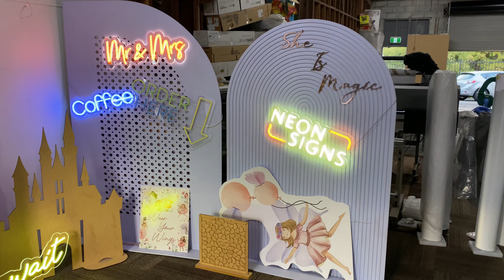Neon Led Sign - we can bearly wait.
Neon Led Sign - we can bearly wait - OzSigns.com